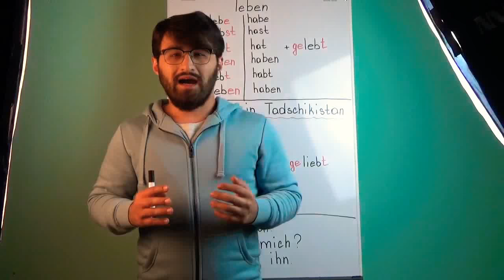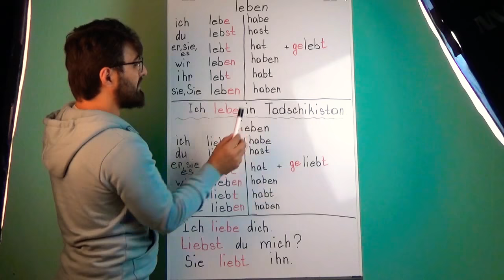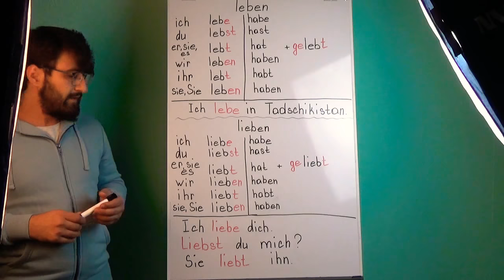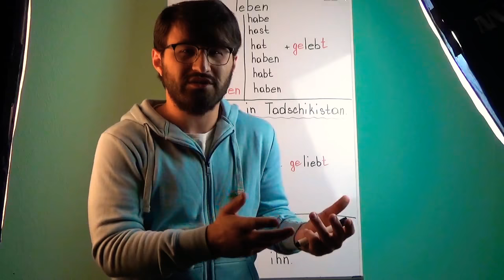Забони Олмони бо Манучехри Кухистони дарси 10